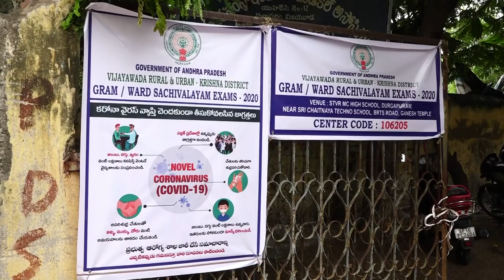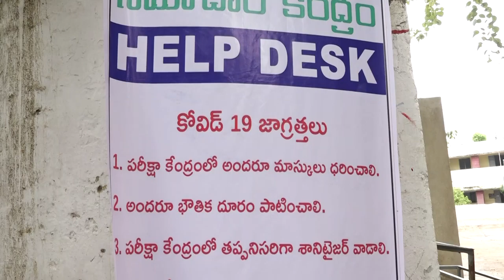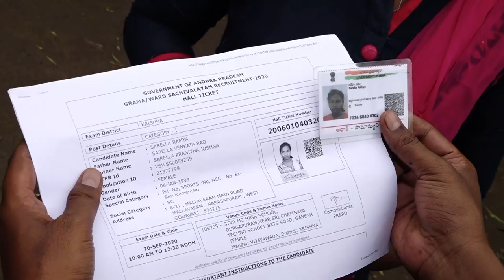Andhra Pradesh GRAM WARD Secretariat Exams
Andhra Pradesh GRAM WARD Secretariat  Exams  2020